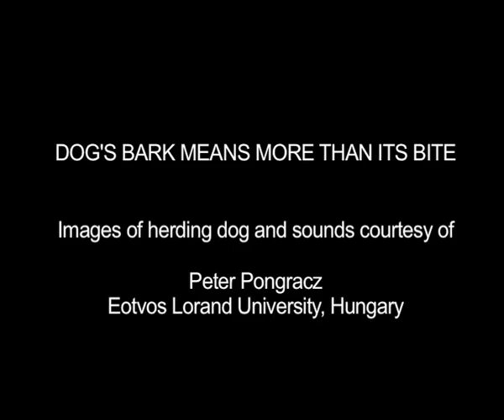Dog's bark means more than its bite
New research shows that dogs can distinguish between two different types of barks.